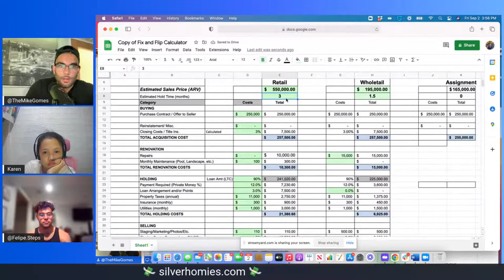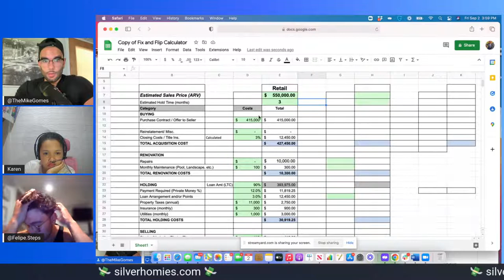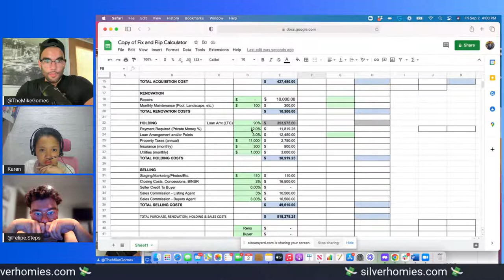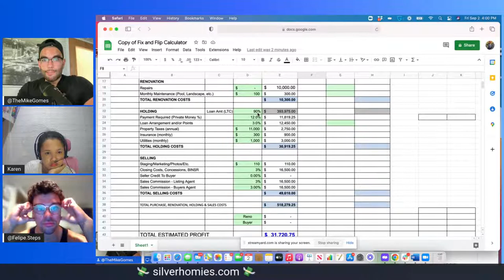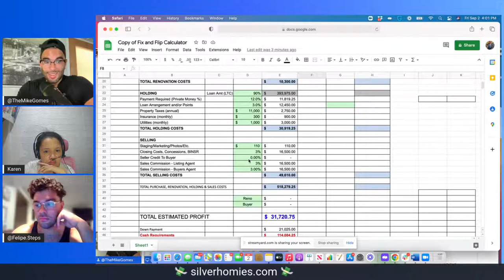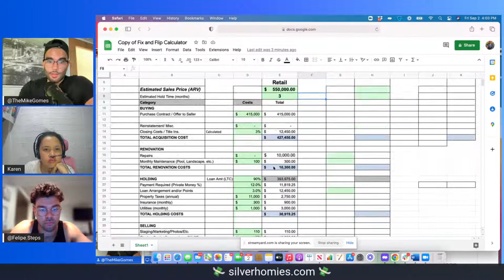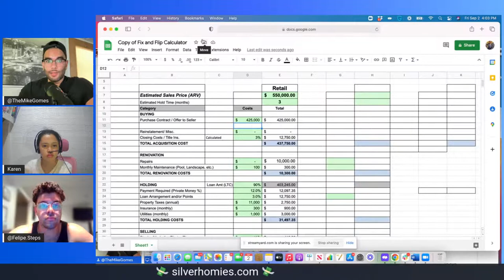How to Wholesale Episode 35!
Watch Mike and his team, Monday-Friday, as they are growing their real estate business. We will be getting into the weeds on the day to day and going over deals in real time as they are happening. Tune in for sales content, live team coaching, deal underwriting and everything to do with a real estate business!